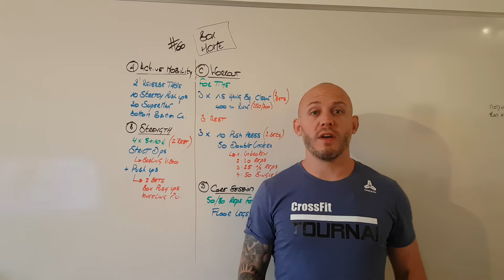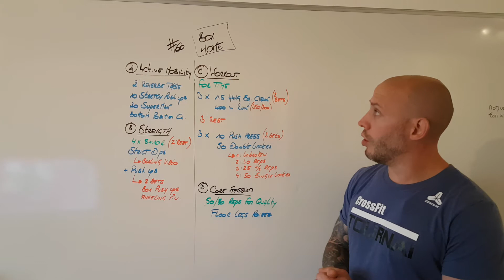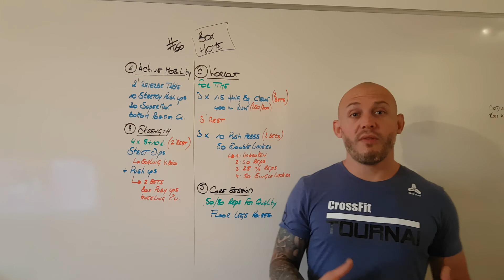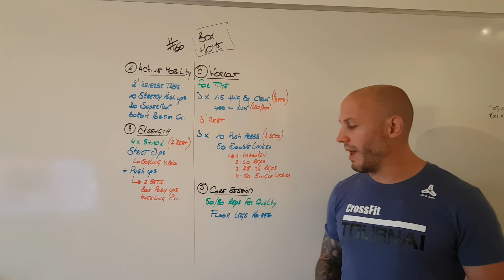TeamKross Home WOD 60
6️⃣0️⃣
Votre HomeWod pour ce Lundi 🏡🏋🏻‍♂️
👮🏻‍♂️👩🏼‍⚕️🧑🏾‍🍳👩🏻‍🚒🦸🏻‍♀️👷🏼 Merci à tous
Restez en bonne santé et respectez le confinement 🙏